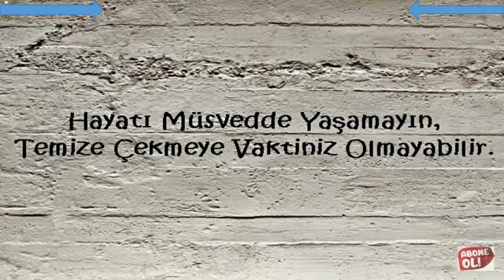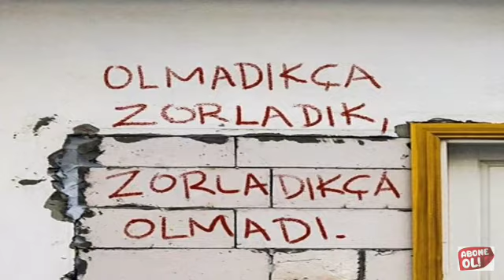Efsaneleşmiş Duvar Sözleri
Hayattan gerçek duvar yazıları insanların duygularını aktaran duvar yazıları